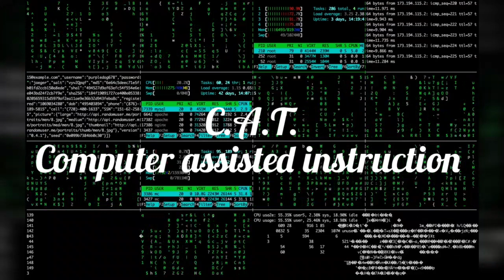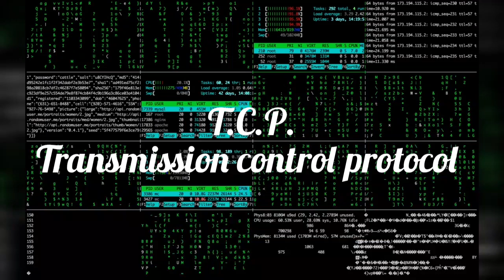full form of WWW. CAT. IRC. KBPS.or others